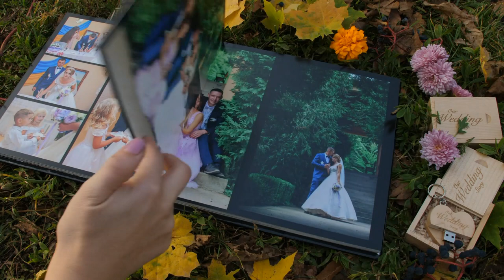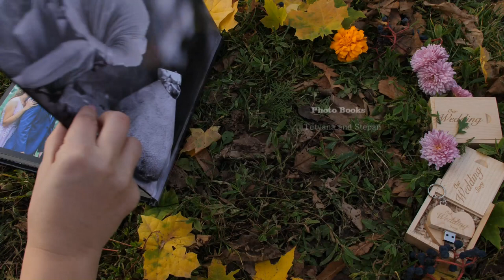Photo BOOKS Tetyana and Stepan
Фото ВІДЕО та АЕРОЗЙОМКА .ФОТОКНИГИ.. 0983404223